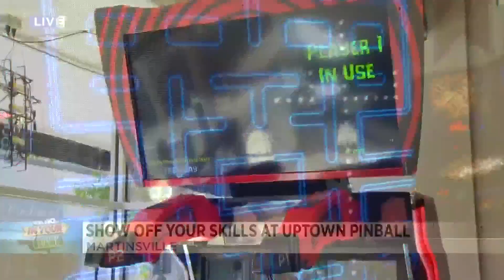Show off your skills at Uptown Pinball in Martinsville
Uptown Pinball is a place where anyone can go to have fun.